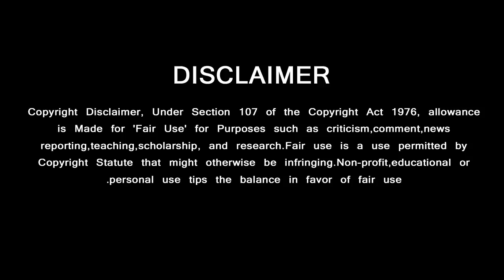Raja Raja Chozhan - Ajithkumar | Anushka | Yuvan shankar Raja | Vishnuvarathan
ராஜராஜசோழன்